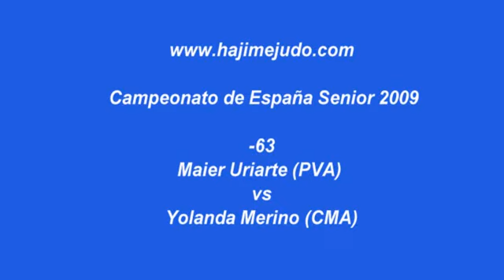CAMPEONATO DE ESPAÑA SENIOR 2009 FEM -63 MAIER URIARTE (PVA) vs YOLANDA MERINO (CMA)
CAMPEONATO DE ESPAÑA SENIOR 2009
FEMENINO
 -63
MAIER URIARTE (PVA) vs YOLANDA MERINO (CMA)